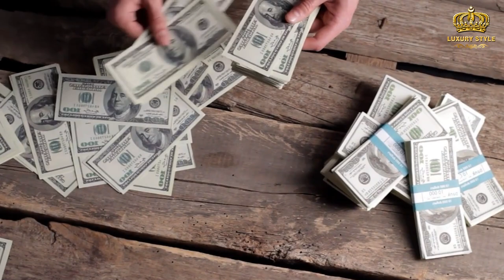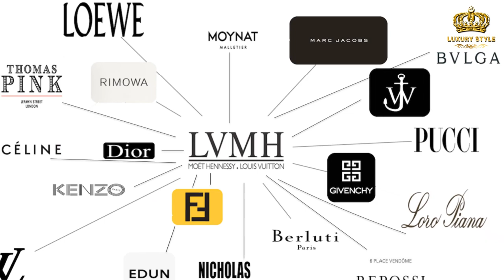Kim Jong-Un's Luxurious Life That You May Not Expect | Luxury Style